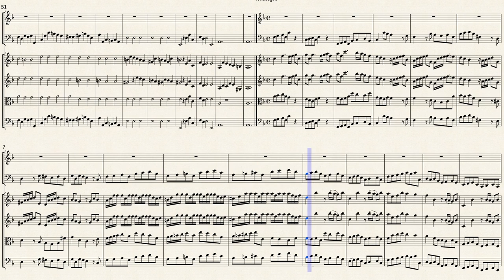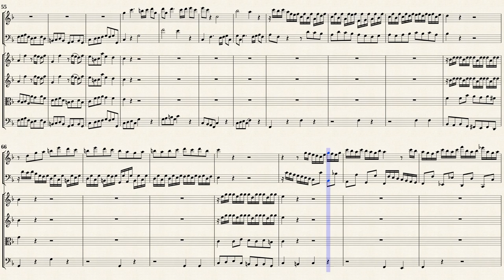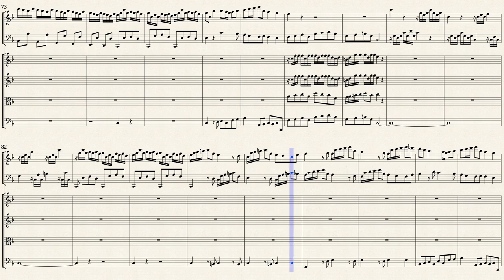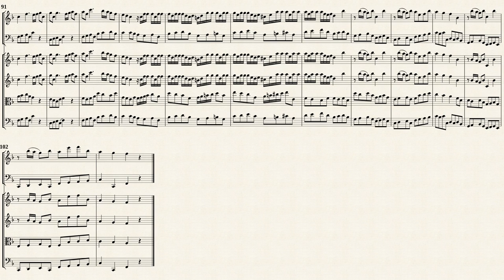Telemann, G. P. Concerto F-Dur TWV 52:F1 [Rec, Bsn, Strings]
Recorder Concerto F-Dur, TWV 52:F1
für Blockﬂöte, Fagott & Strings
Transcribed from IMSLP242695 PDF File.